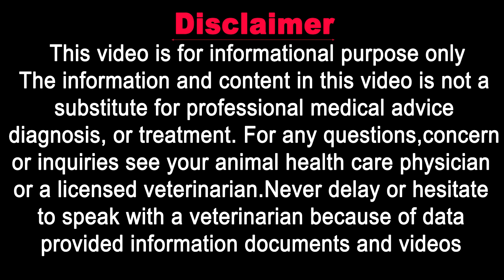How to calm cats in heat? || Vet Furqan Younas || Animalia Dot Pk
𝗚𝗼𝗼𝗴𝗹𝗲 𝗠𝗮𝗽 𝗟𝗼𝗰𝗮𝘁𝗶𝗼𝗻:
𝟎𝟑𝟎𝟎 𝟓𝟏𝟓𝟓𝟓𝟖𝟗 / 𝟎𝟓𝟏 𝟖𝟕𝟕𝟑𝟑𝟑𝟎
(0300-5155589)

𝐅𝐨𝐫 𝐂𝐡𝐚𝐧𝐧𝐞𝐥 𝐔𝐩𝐝𝐚𝐭𝐞𝐬:
𝟏) 𝐈𝐧𝐬𝐭𝐚𝐠𝐫𝐚𝐦:
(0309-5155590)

1) Cat Breeding & Pregnancy

2) Cat Breed Information

3) Cat Behavior & Training

4) Cat Feeding & Nutrition

5) Cats Living Management

6) Cats Health & prevention

7) Cat Viral disease